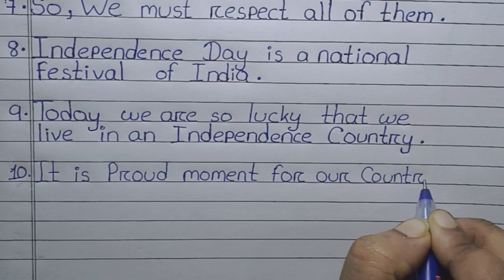10 Lines on Independence day || Essay on Independence day in english || 15 August Essay writing...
10 Lines on Independence day || Essay on Independence day in english || 15 August Essay writing...